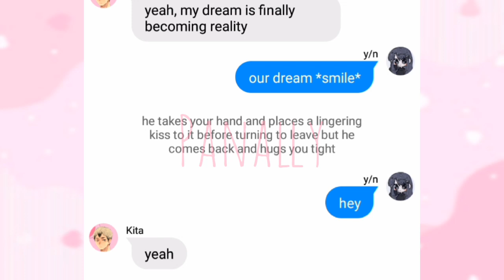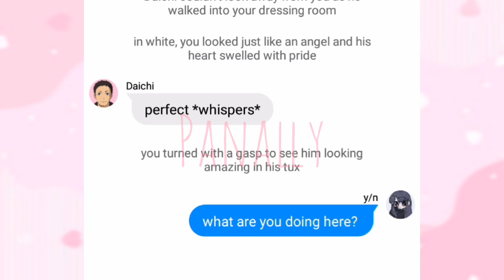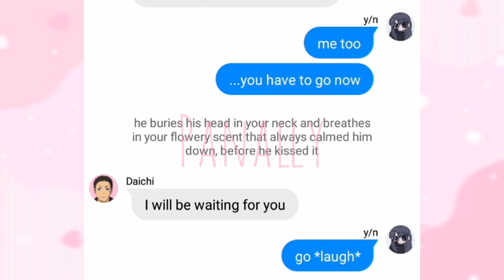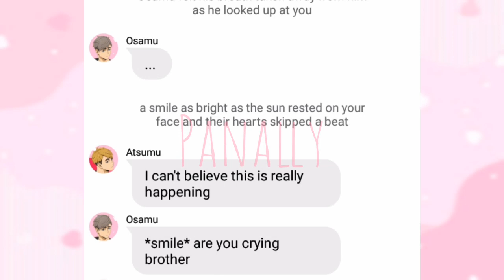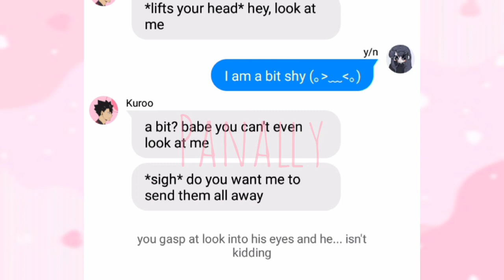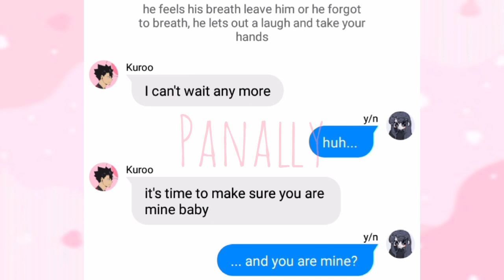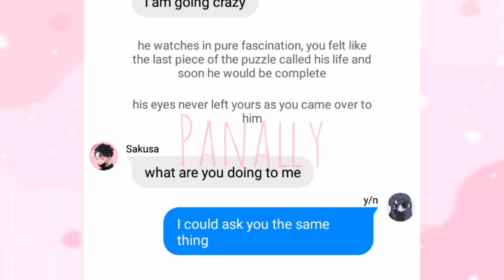Haikyuu boys seeing you walk down the aisle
Hey guys💕
I really appreciate you all for supporting this channel, thank you so much❤ and I hope you enjoy the video 😊